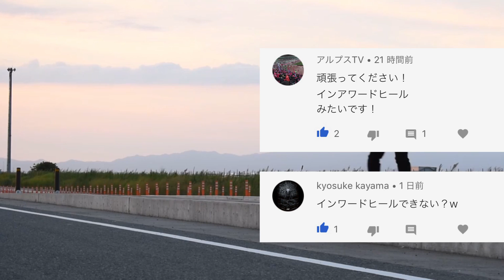【スケボー練習奮闘記】ギャップでキックフリップ10回決めるまで帰れま10！！！とチルスケ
来月中にステアに行く！

スケボー・スノボー・指スケなどの動画を投稿しています！

スケートボードを愛して止まない！
I love skateboard!!!